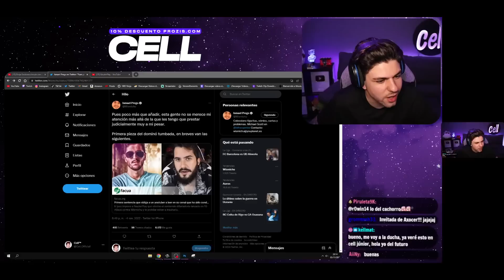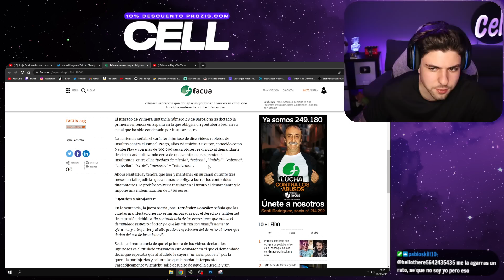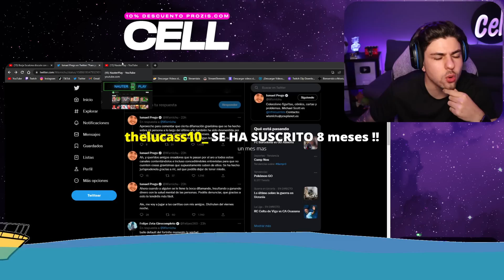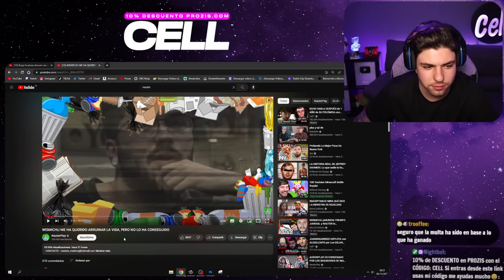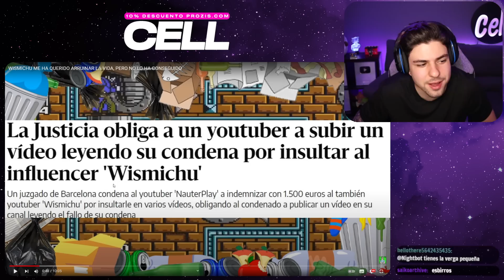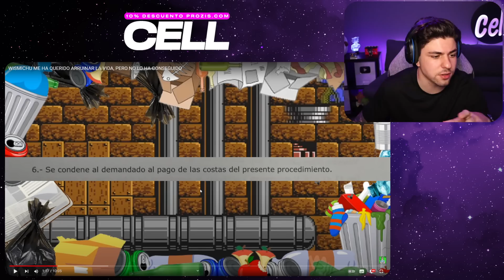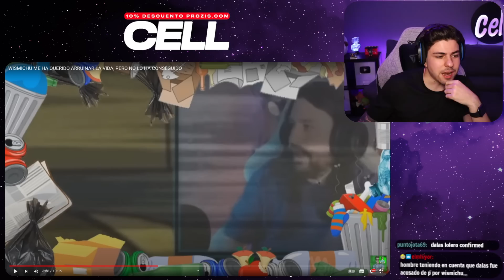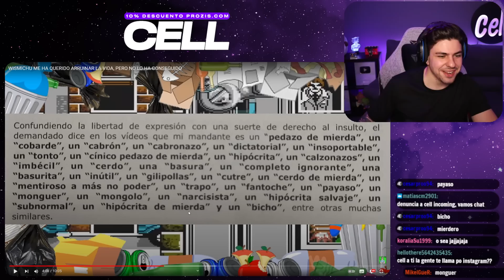WISMICHU GANA JUICIO a NAUTERPLAY por... ¿ INSULTARLE ?